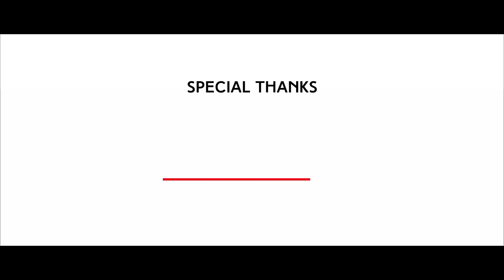LADLA | Navneet Maan | JST Records | Jaivi Singh | Ishant Pandit | Baidwan| Latest Punjabi Song 2024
JST Records Presents punjabi song produced by Jaivi Singh.
Ladla | Navneet Maan | JST Records | Jaivi Singh Ratia | Ishant Pandit | Latest Punjabi Song 2024
Singer : Navneet Maan
Label : JST Records
Producer: Jaivi Singh Ratia
Lyrics : Hardeep Baidwan
Video : Gaggi Singh
DOP : Mukesh
Edit : Sandeep Singh Chhina
Digital and Design : Nav Nagra
Digital Partner : psbmedia.in

Chandigarhia slang utto duji rough tone aa
Moodo v patandra tu rehna off on aa

ladla,
Ladla by Navneet Maan
Navneet Maan,
Navneet Maan Ladla,
latest songs,
Navneet maan new song,
new song,
Romantic,
Romantic new songs,
Punjabi song,
Whatsapp status,
Punjabi new song,
Song,
Songs 2024,
Punjabi dj songs,
Girls,
Attitude Song,
Romantic status,